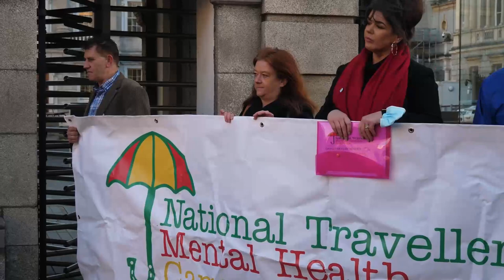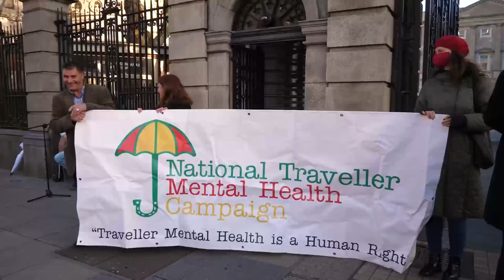Traveller mental health Protest outside Dáil Eireann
A video i made on International Human rights day. The video contains interviews with Traveller activists calling on the government to deliver promises they made on providing more supports in stemming the rise in Traveller suicide.

The office of the Taoiseach refused to engage or accept the letter, which contained 4000 signatures.